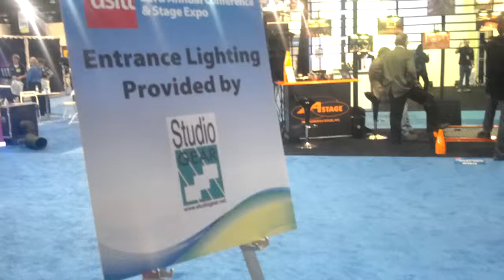March 21, 2013 3:42 PM